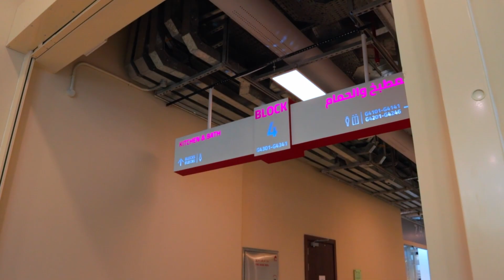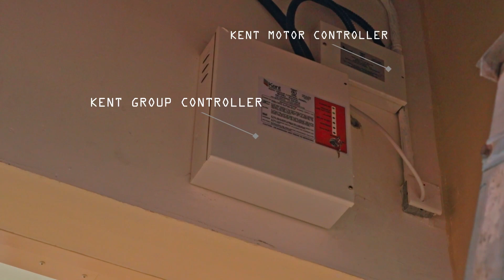Automatic Egress Fire Curtain at Dubai Traders Market, Jarfa – KENT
Welcome back, safety aficionados! Today, in this video, we're delving into a groundbreaking solution reshaping building fire safety – the Kent Automatic Egress Fire Curtain. If you're all about safeguarding lives and want to explore a state-of-the-art fire protection system in your commercial spaces, you're in for a treat. Let's jump in!

This video also highlights its installation at the Dubal Traders Market, Jafza. Our fire curtain is designed with fire-resistant material that swiftly descends from a concealed roller to effectively halt the spread of flames, offering dependable reassurance in times of emergency.

Key Features
This video showcased the distinctive safety attributes that elevate the Kent Automatic Egress Fire Curtain to a safety superstar.

Fire-Resistant: Safety is our top priority, and this curtain goes the extra mile. Crafted from fire-resistant fabric, it can withstand flames for an impressive 4 hours, giving occupants the time to evacuate.

Fail-Safe Assurance: The curtain comes with a guaranteed gravity fail-safe system. It deploys flawlessly, no matter what's going on.

Swift Egress Door: Are you curious about fire curtain escapes? The Kent Automatic Egress Fire Curtain has an egress door for easy passage without retracting the curtain, making it intelligent and lifesaving.

Adaptable Design: The versatile installation of the compact headbox allows it to fit into any layout or design seamlessly.

Effortless Upkeep: Maintaining safety is easy with this curtain, designed for effortless cleaning and always ready for use.

Timeline:

00:00:10 - Introduction

00:00:11 - Exploring Automatic Curtains in the Mall Discover the world of automatic curtains as we delve into their application in a bustling mall.

00:00:21 - Installation of Automatic Fire Curtain Witness the installation of the Automatic Fire Curtain, enhancing safety measures.

00:00:15 - Statistics of Automatic Fire Curtain Installation Unveiling insightful statistics about the impact of installing the Automatic Fire Curtain.

00:00:23 - Showcasing the Mall with Installed Automatic Fire Curtain: Take a closer look at the mall setting where the Automatic Fire Curtain has been successfully installed.

00:00:38 - Displaying the Egress Opening, Highlighting the convenience and efficiency of the egress opening in the Automatic Fire Curtain.

00:00:44 - Fire Separation between Multiple Zones See how the Automatic Fire Curtain creates effective fire separation in various zones.

00:01:00 - Introducing the Kent Group Controller Learn about the innovative Kent Group Controller that enhances the curtain's functionality.

00:01:02 - Showcasing Retraction and Ceiling Position: Observe how the curtains retract and remain seamlessly integrated with the ceiling.